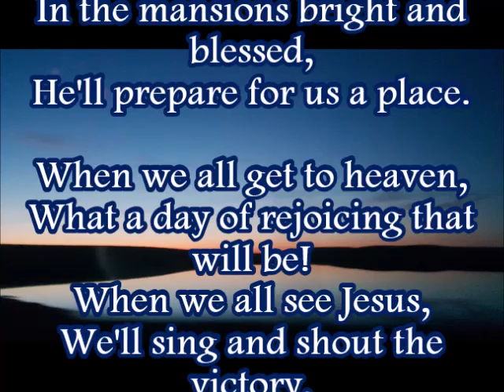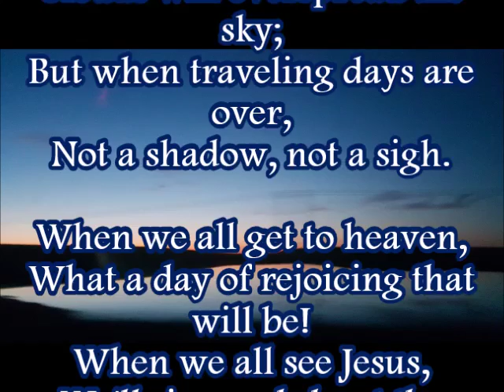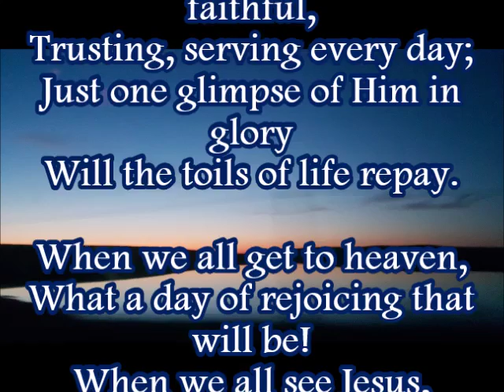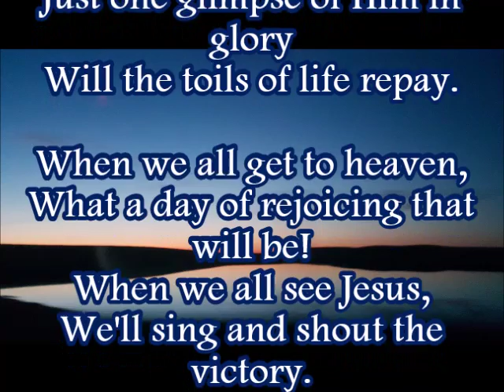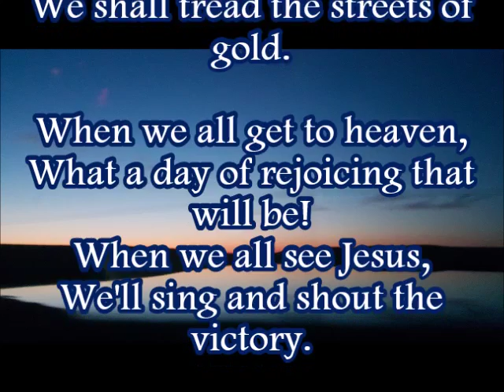"When We All Get to Heaven"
"When We All Get to Heaven" with lyrics